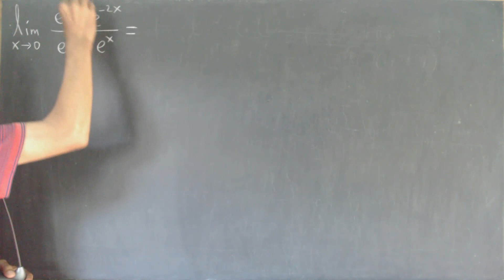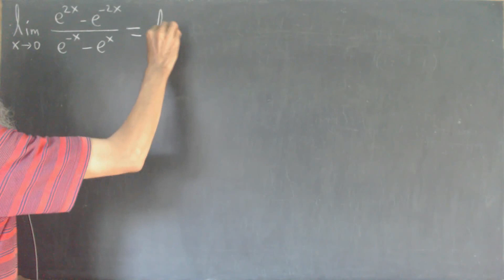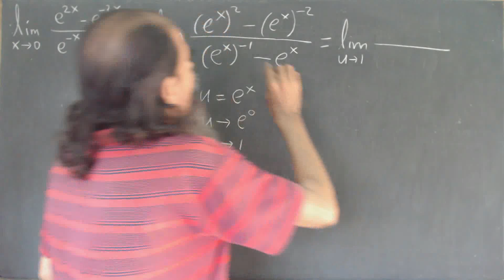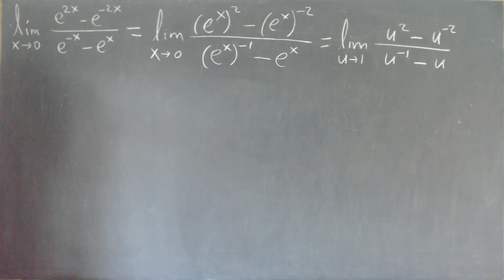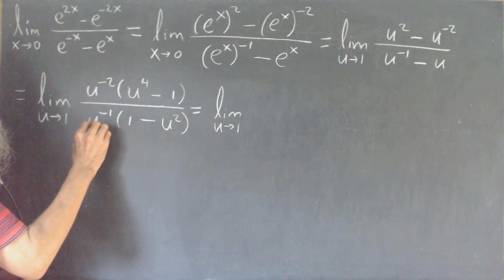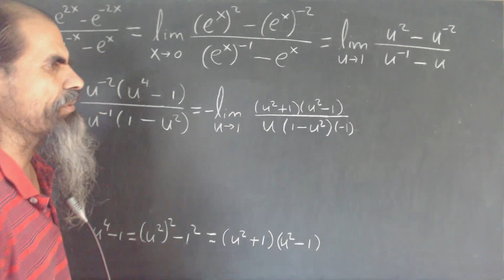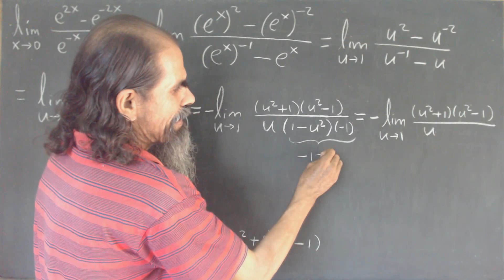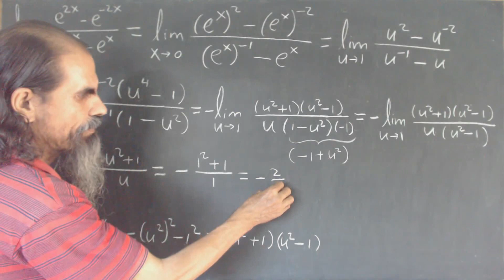limites exponenciales y logaritmicos clase 17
Calculamos el límite indicado. La sustitución directa conduce a la forma indeterminada: 0/0. Luego hacemos el cambio de variable: u = e^x. Después de factorizar y simplificar, volvemos a sustituir, con lo cual llegamos a la solución.